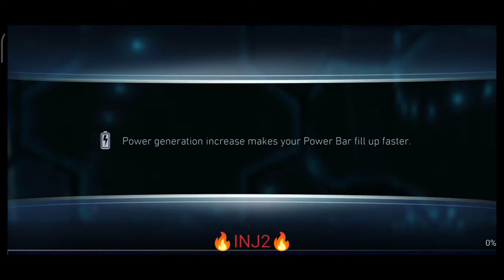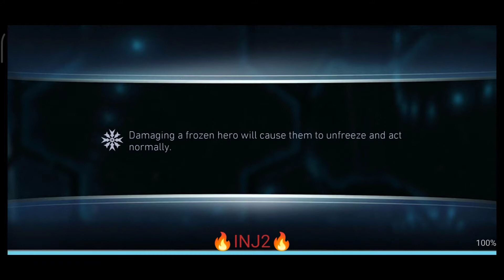18 Hero Shards Suicide Squad DEADSHOT Rewards - Arena Fights - InJustice 2 Mobile Android